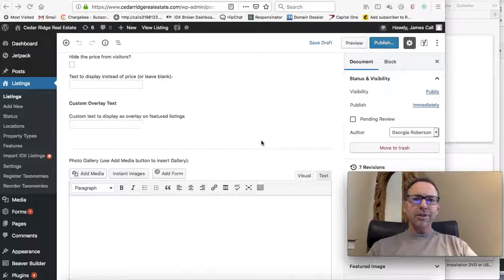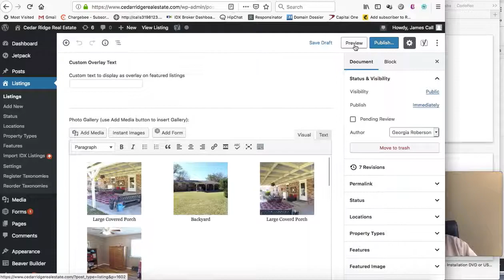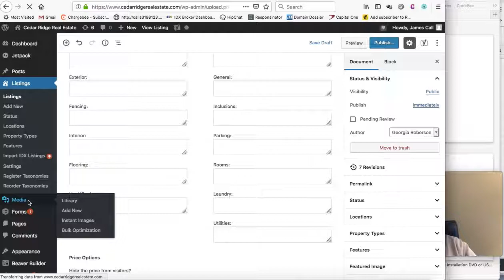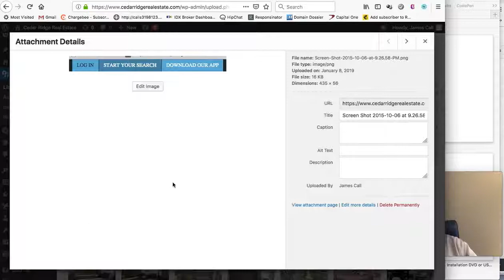CedarRidge Georgia Add photo gallery to property listings in WordPress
If you aren't using IDX Broker for MLS listings on your website and want to add a gallery of images for your property listings, here is a quick how-to video with a tutorial showing how easy it is to add an image gallery to any WordPress website.